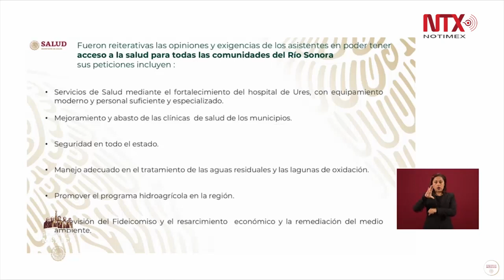Muchos años antes del derrame tóxico en Río Sonora, ya había contaminación: Comunidades afectadas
Jorge Alcocer, titular de la Secretaría de Salud, sostuvo que en la reunión con los afectados por los derrames tóxicos del Río Sonora, integrantes de esta comunidad afirmaron que muchos años antes del derrame ya había contaminación de la tierra y del aire por actividades mineras.